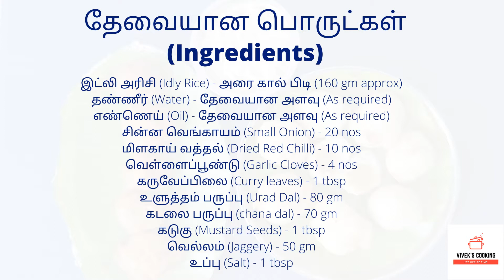Theni Special Thokku & KaraChiyyam Recipe | தொக்கு மற்றும் காராச்சியம் | Viveks Cooking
The Thokku and KaraChiyyam are some of the favorite snacks of the Theni district people, especially for 90's kids. You can find it on roadside vendors and tea shops.

Thokku Chiyyam is made with the batter of Urad dal and idli rice and stuffed with a mixture of ground gram dal and grated jaggery.

On the other hand, KaraChiyyam is made with a mixture of spicy dried red chili, garlic, curry leaves, onions, and batter.

Do try this recipe at your home, and let us know how it was in the comment section.